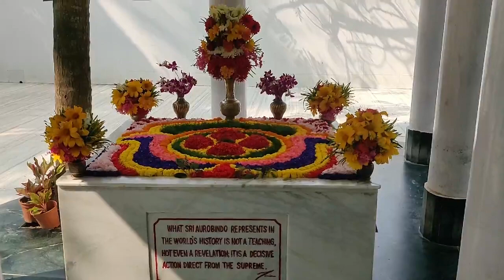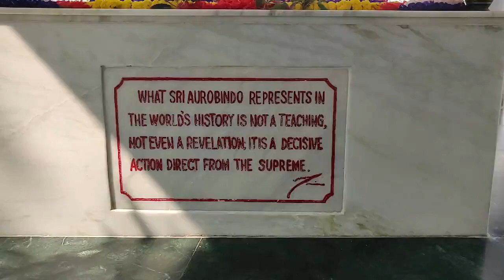A visit to Matruvihar, Kalupadaghat, Khordha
A visit to Matrubihar, Kalupadaghat, Khurdha.